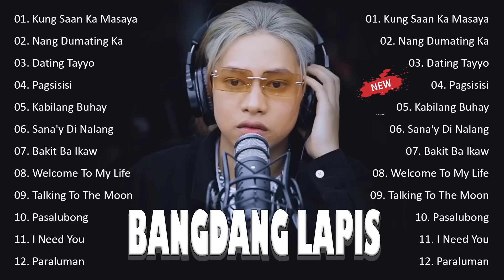Bangdang Lapis/ Lits Song 2023 💯🍀✔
➤Thank you for supporting OPM NHI